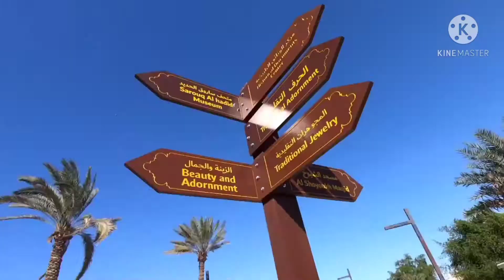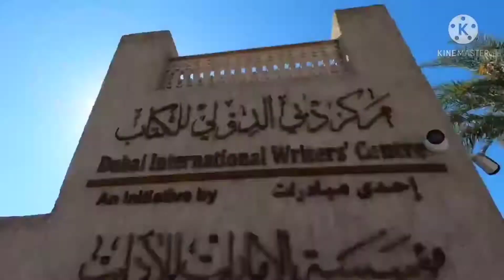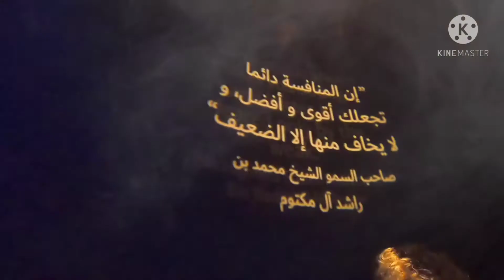Dubai is the most populous surgical city in the United Arab Emirates# দুবাই আমিরাতের জনবহুল শহর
Dubai is the most populous surgical city in the United Arab Emirates#সংযুক্ত আরব আমিরাতের সর্বাধিক জনবহুল শহর দুবাই